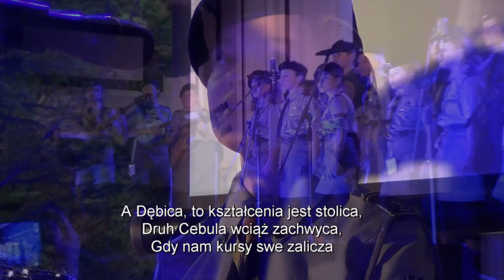Festiwal HIT 2017. ''Hufcocito'' - ZHP Krosno (w.1)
XIV Festiwal Piosenki Harcerskiej i Turystycznej „HIT 2017”
Nowa Sarzyna
2 grudnia 2017
(poniżej linki do występów wszystkich zespołów)

Spektrum
Hufiec: Krosno

Delta Szwadron Super Cool Komando Wilków Alfa

pwd. Daria Łuka